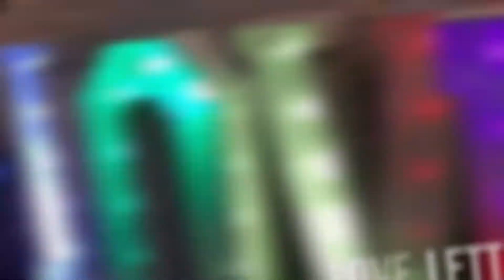Oxford Disco and Karaoke - Some of Our Services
Here is just an example of what we can offer you for your big event.

For a full list of services we offer, please get in touch via our website or Facebook page.